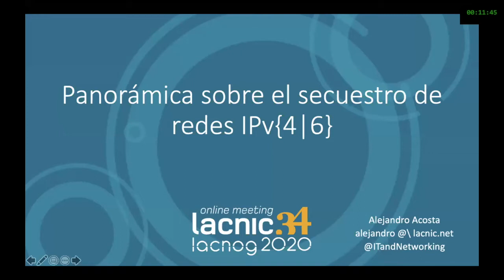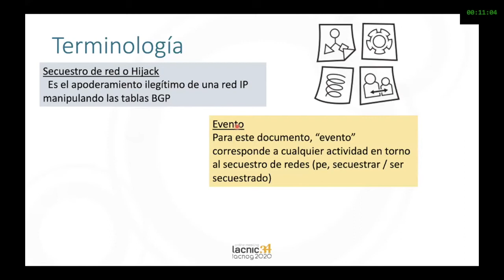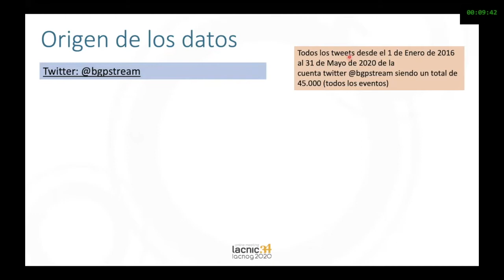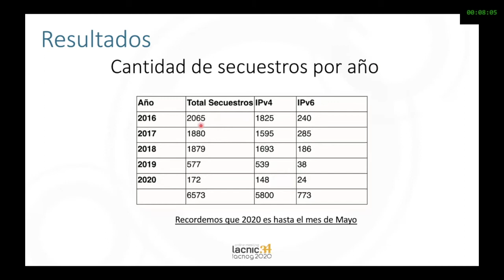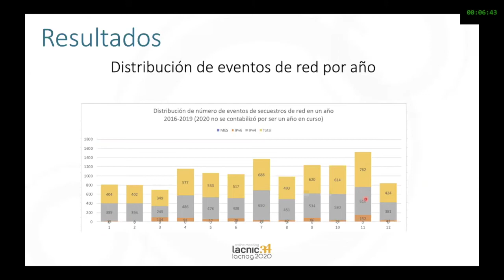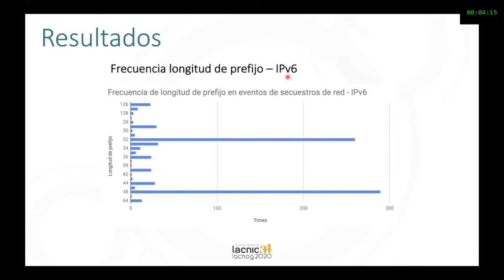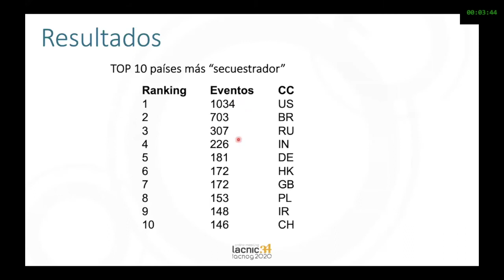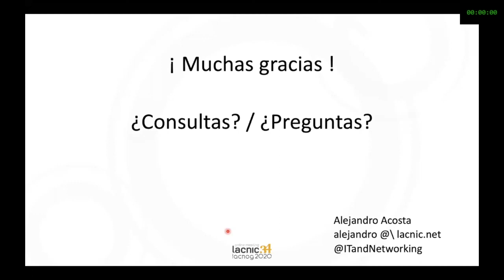Panorámica sobre el secuestro de redes IP